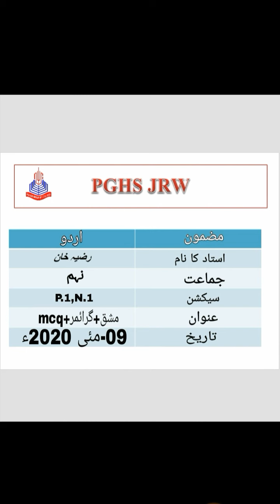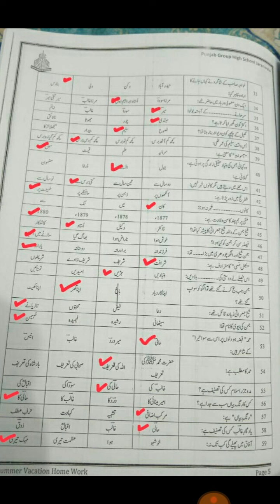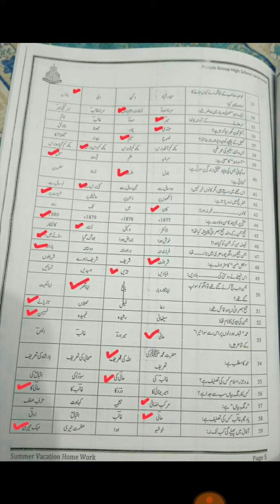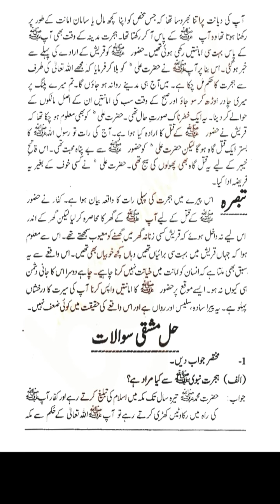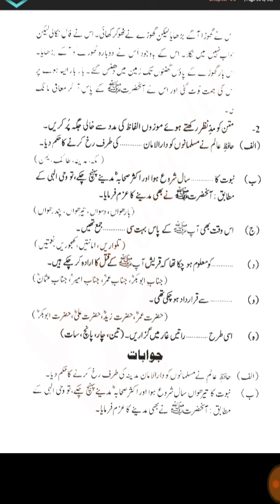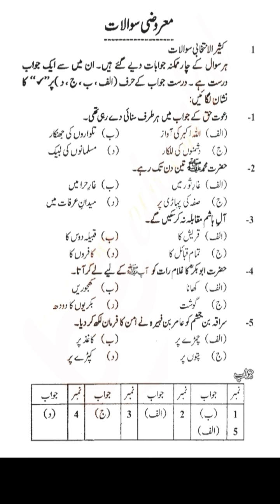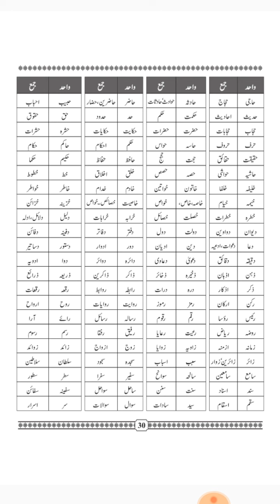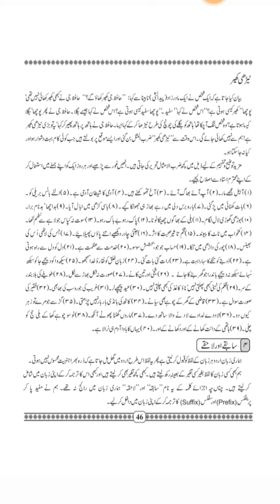Urdu 9th Class Summer Pack activity (09_05_2020)